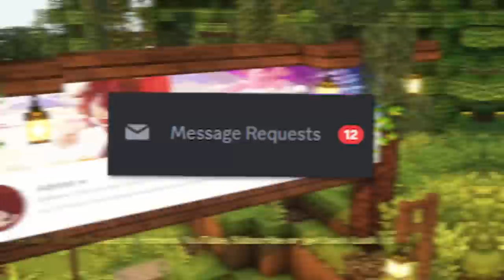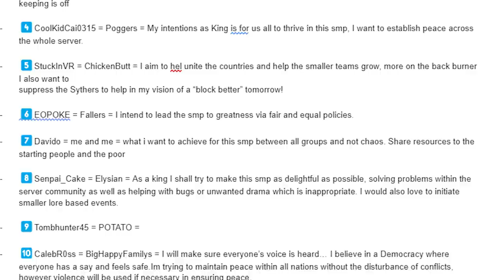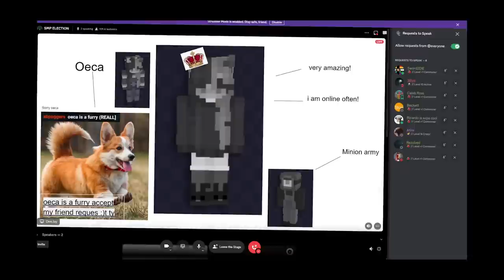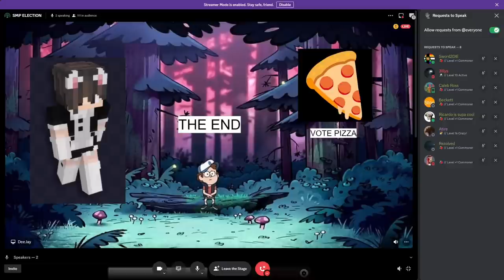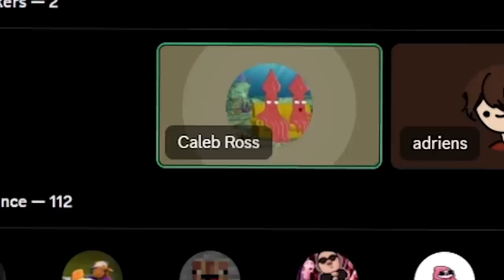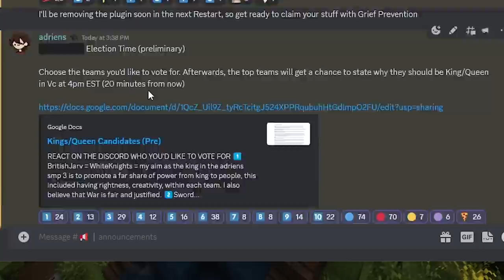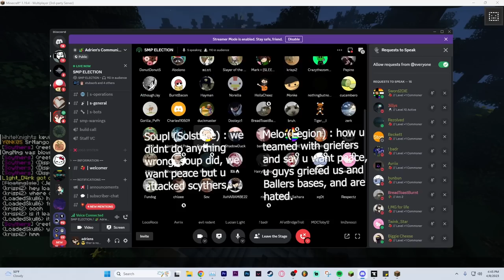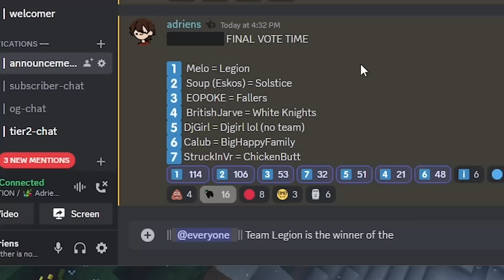I Made 100 Players Simulate a JOINABLE Civilization in Minecraft...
I Made 100 Players Simulate a FANTASY Civilization in Minecraft...
I Made 100 Players Simulate a MEDIEVAL Civilization in Minecraft...
I Made 100 Players Simulate a JOINABLE SMP Civilization in Minecraft...

THIS is a brand new thing I wanted to try, where it'd be a mixture of a civilization event and an SMP that'll be there for my audience. Every few weeks I'll have a new set of things to document in Civ. styled fashion, and will try to do events here and there within it.

◤ People Involved ◢
➜  Everyone who participated in the Elections and first week of the smp!

(more keywords of wanted goes here)